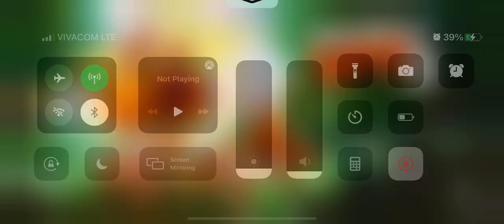Mushroom wars 2 - BRUTAL12 Games in a row with ANKH